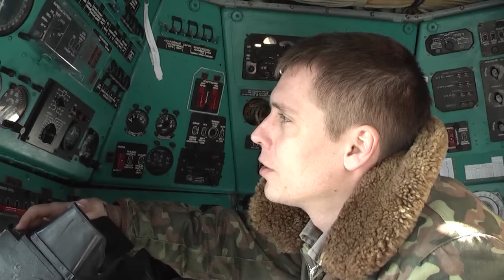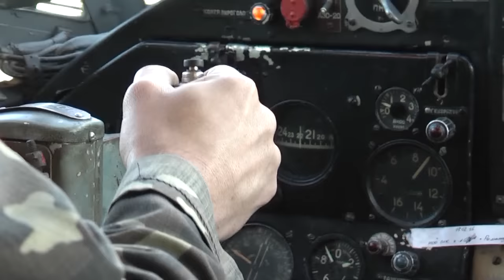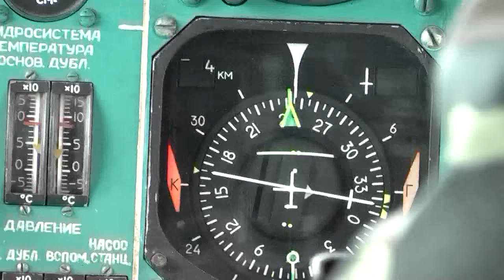Підготовка молодих спеціалістів в Морській авіаційній бригаді.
Днями наші журналісти побували в Морській авіаційній бригаді, де ознайомилися з ходом підготовки молодих льотчиків, роботою інструкторів парашутно-десантної служби флоту та на власні очі побачили, як в небі виконують завдання за призначенням екіпажі вертольотів та літаків ВМС України.